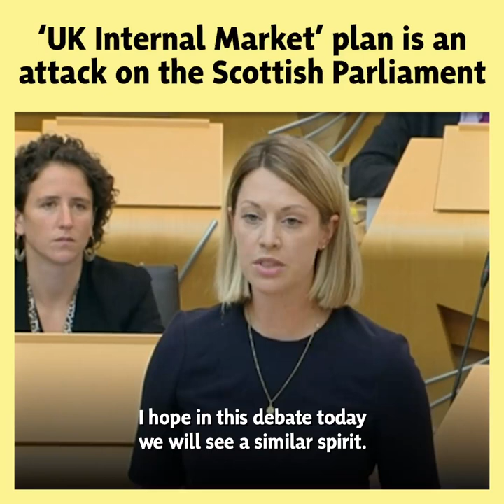UK Internal Market plan is an attack on the Scottish Parliament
Jenny Gilruth MSP: “That is what the UK government’s Internal Market proposals will do - they take power from this Parliament, and they hand it to Boris Johnson and Dominic Cummings in Westminster.”

We will resist this Tory power grab every step of the way.